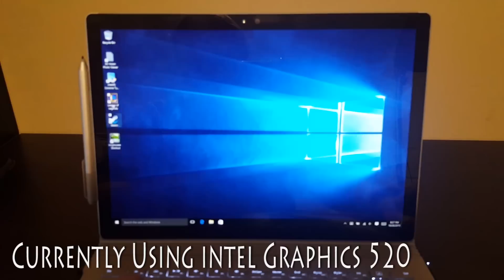SurfaceBook Running League of Legends (iGPU & Nvidia GPU)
How well does League of Legends Run on the Microsoft SurfaceBook?

Pretty darn good. At native 3000x2000 resolution, the Nvidia GPU can maintain over 60 Fps most of the time at Very High Settings + Antialiasing. The iGPU can do about 30-35 under the same Very High settings.

Amazon Link to SurfaceBook 256GB